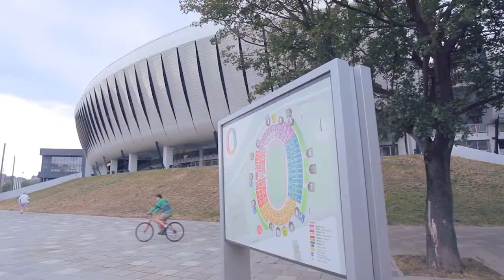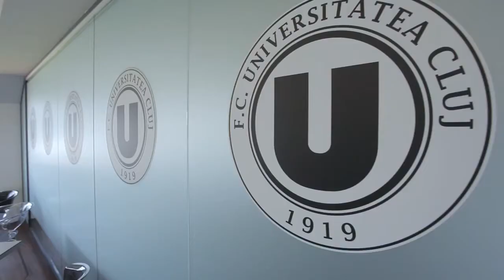Cluj Arena Stadium Video presentation